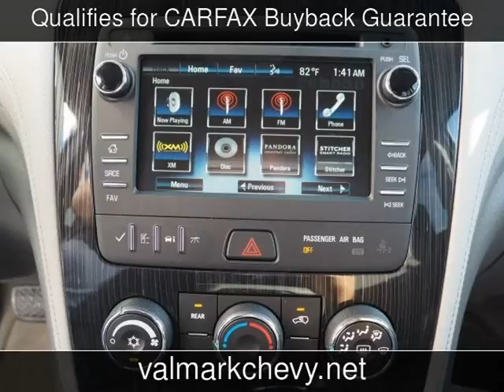2017 Chevrolet Traverse LT New Cars - New Braunfels,Texas - 2017-01-25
See more details about this new car This 2017 Chevrolet Traverse LT with 6 miles is for sale at ValMark Chevrolet.